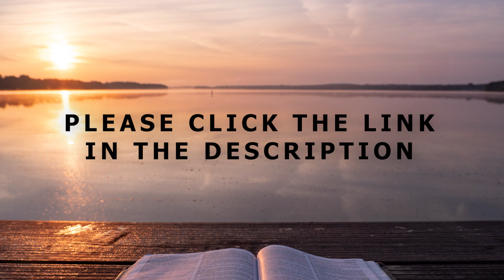[Daily Devotions]《 Daily Devotions with Maureen Chung: October 04 》 | Maureen ML Chung 鍾敏玲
Devotions with Maureen Chung from September 20-October 6:
The next 17 meditations are based on the psalms of David in Book I of Psalms. I have sneaked in a meditation on Isaiah 6:1-8 as a tribute to Queen Elizabeth II who passed away on September 8th, 2022. David reigned from 1010-970 B.C. over Israel. His psalms depict his days as a shepherd, worshiping God in nature. The psalms also depict his days as a fugitive pursued by his enemies. When David became king, a lot of his psalms were used in worship. From the book of Psalms, we learn to pray and to worship. If we miss that, we miss the whole point of Psalms. It is beautiful poetry, but not meant for merely literary admiration. Can we always devote ourselves to God? Can we adore God in sincere worship? Can we teach each other about God’s grace and mercy? Can we pray in heart-felt repentance? Can we give thanks for good times and hard times? Can we draw near to God daily, seeking not to grieve Him anymore?